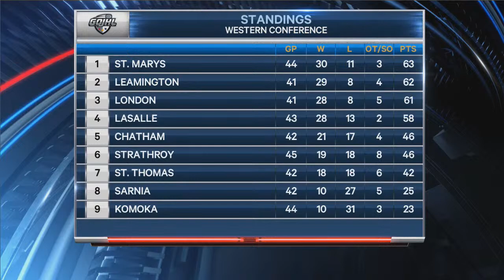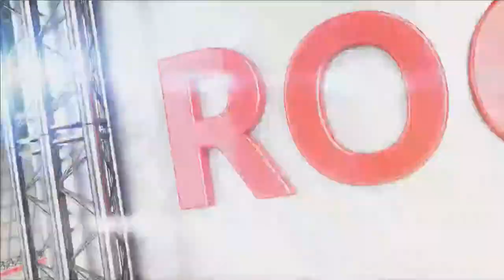Lasalle Vipers vs London Nationals - February 8th, 2023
The Lasalle Vipers make a rare Wednesday road trip to London to face the Nationals.
Kyle Gosleigh, Jermey McGrady, and Jaci Solomon have the call.